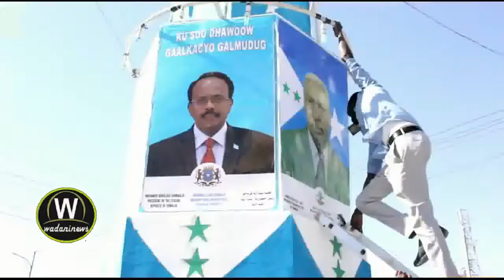WASIIRKA ARIMAHA GUDAHA SOMALIA IYO WEFTI U HOGAMINAYO OO GALKACAYO LAGUSO DHAWEYAY